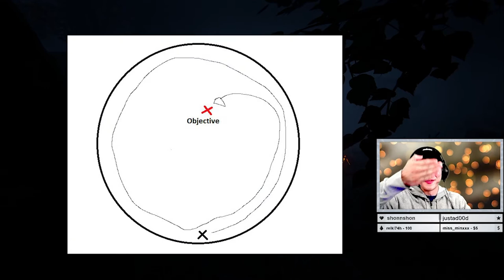Keizo's Greatest Horror Game Playthrough (Outlast 2)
Keizo tries his very best to navigate Outlast 2 without having an on-stream accident.

Description tags: Outlast 2, greatest playthrough of all time